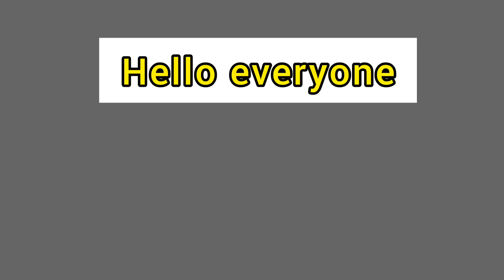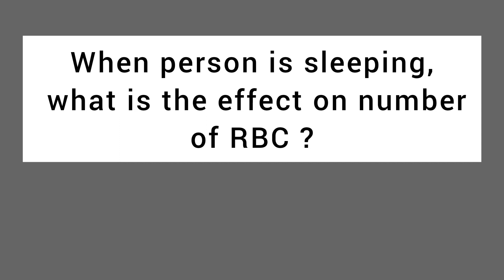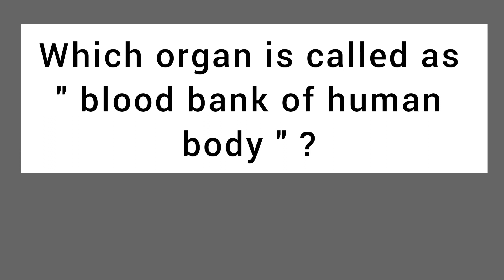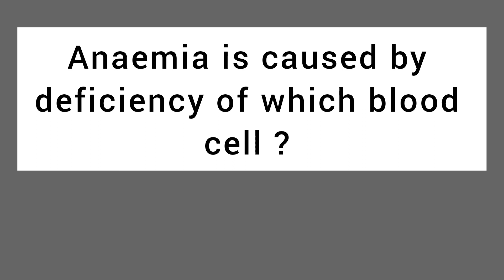Important Questions on RBC, Helpful for All Exams // Shivani Kaushal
Basic Science for Everyone